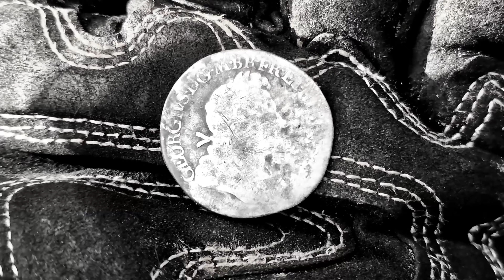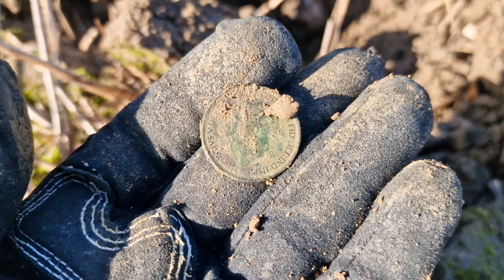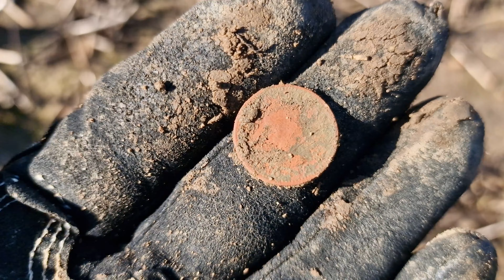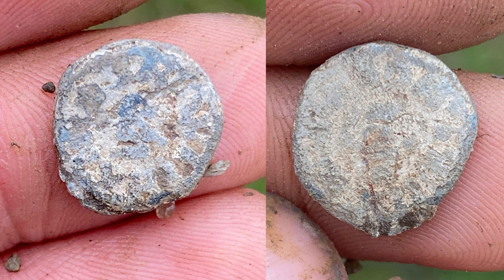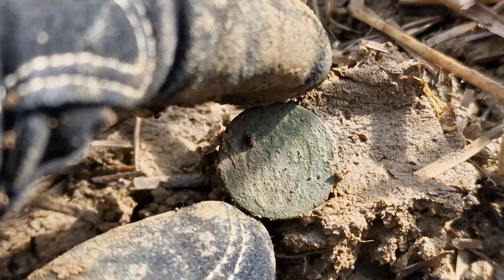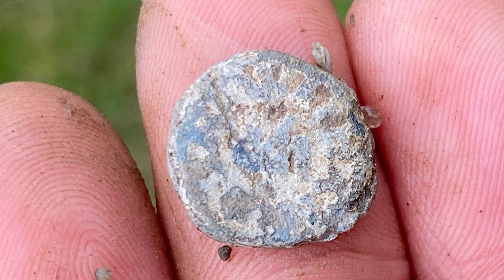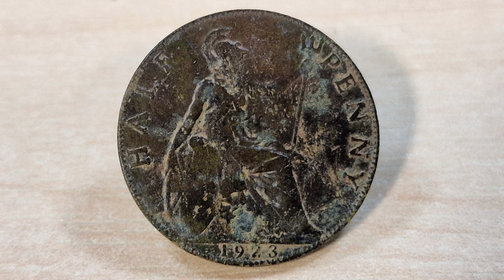Who Will Win This BATTLE ROYALE?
A head to head best find wins the day competition between. @FoundInTheGroundFITG and @Sifinds with @Addictedtobleeps as the judge. Who will win this Battle Royale?

My Etsy shop

What equipment I use and links to Buy.

Metal Detector Minelab Manticore.

All audio in this video is licenced by Filmora Wondershare Or Epidemic.